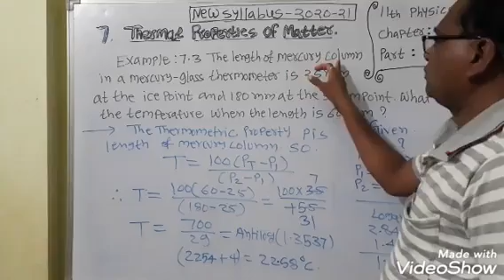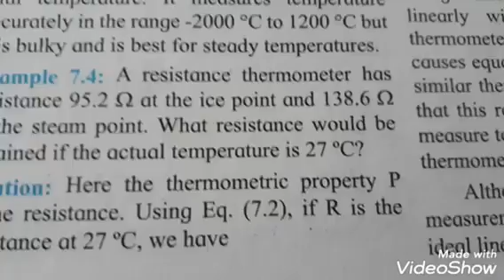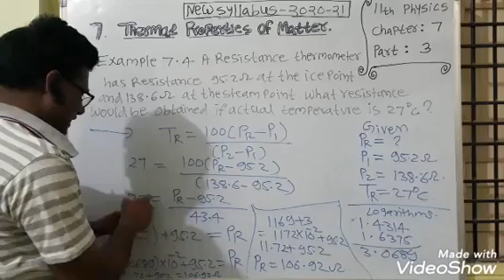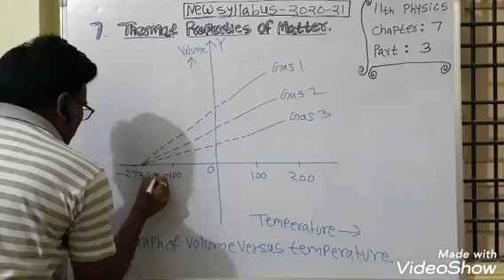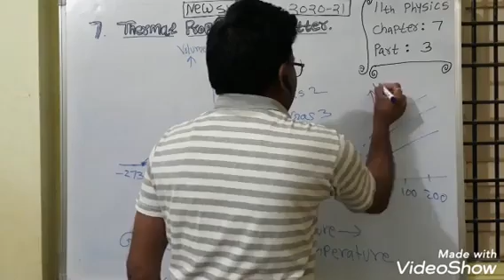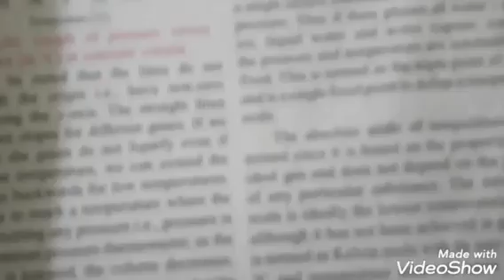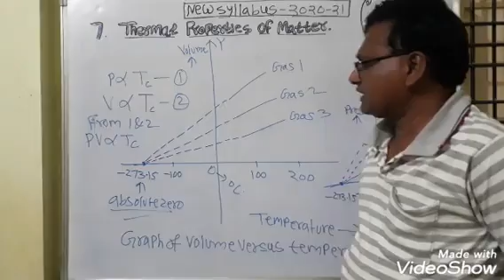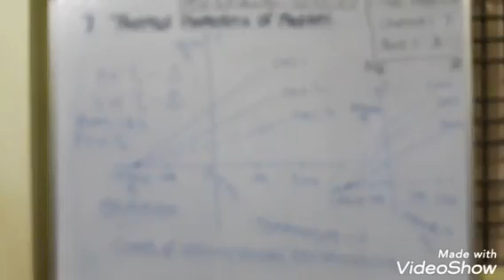11th physics chapter 7Thermal properties of matter part 3 by More k.c.sir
The video lecture of 11th physics chapter 7 Thermal properties of matter part 3 .
Lecturer
More k.c.sir
(MJP JR .college,kinwat district Nanded)